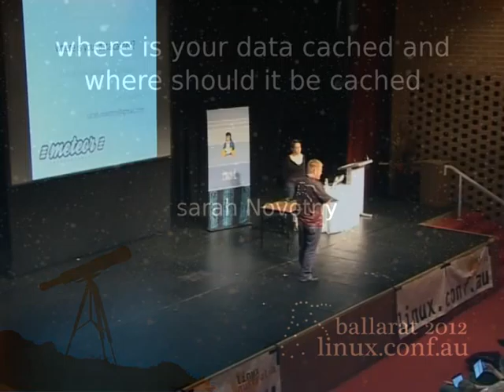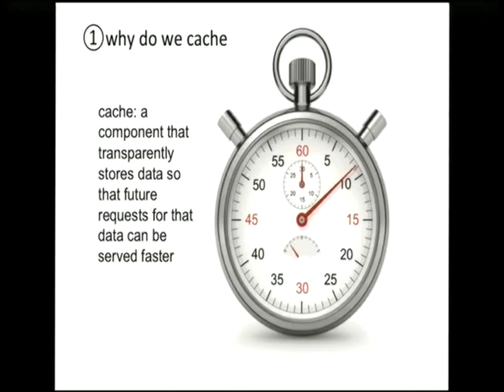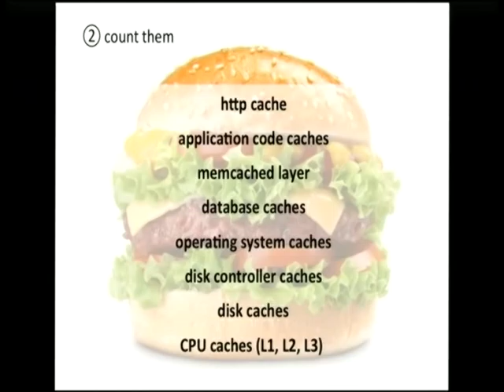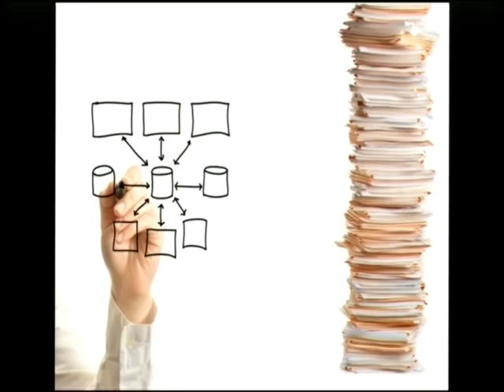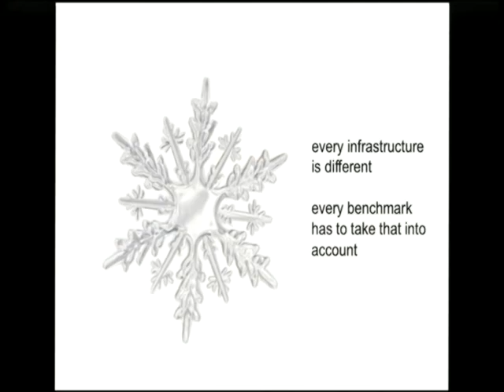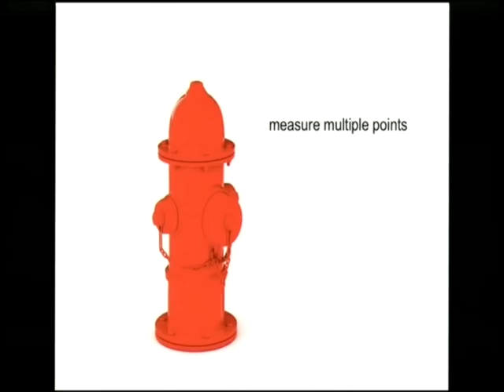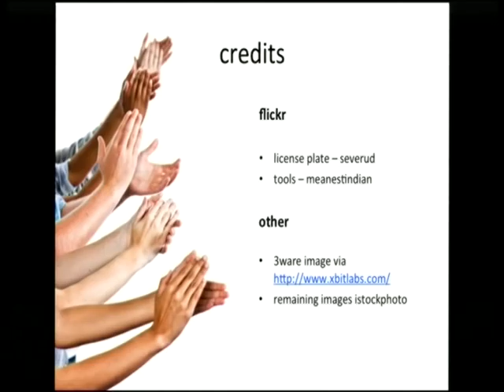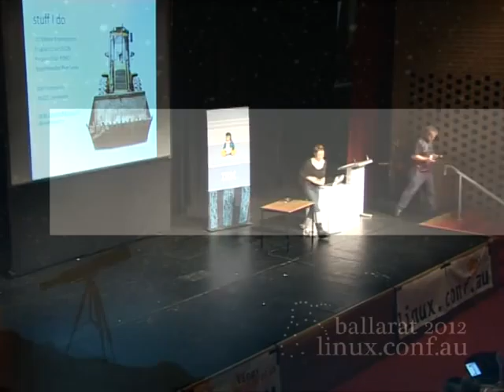where is your data cached and where should it be cached - sarah Novotny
Taking a look at the many layers of caching in the modern webstack can lead to some interesting optimizations. We know that raid card caches, disk caches and CPU caches all exist at the hardware level, but how do they interact with database caching, application code caching and rendered page caching.